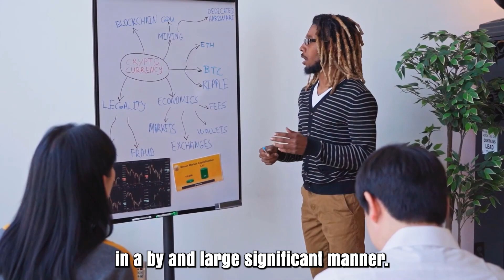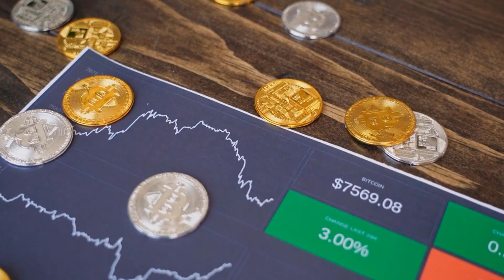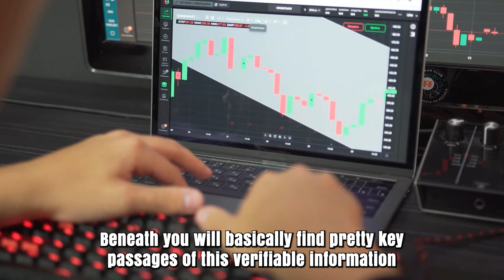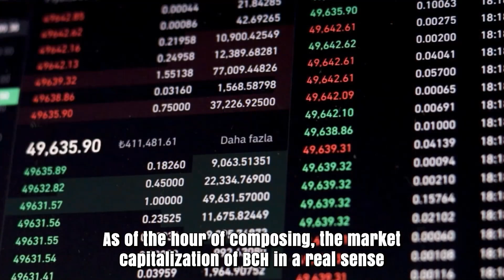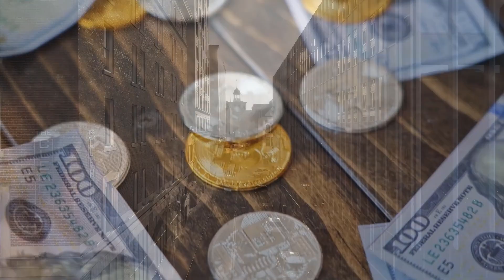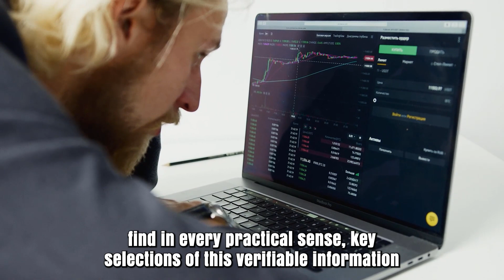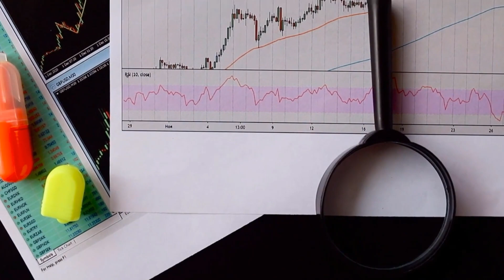BCH THIS YEAR WILL MAKE RICH HERE'S WHY?? - BITCOIN CASH PRICE PREDICTION & LATEST UPDATES